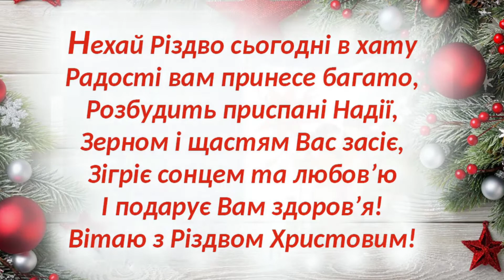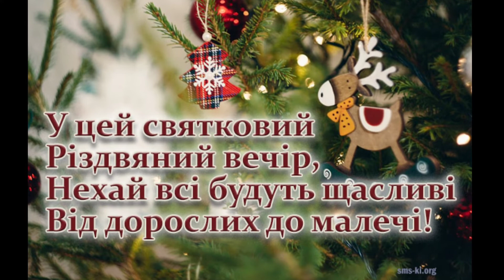Вітаємо з Різдвом Христовим!!!